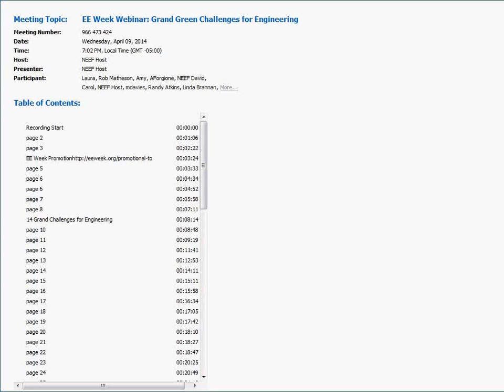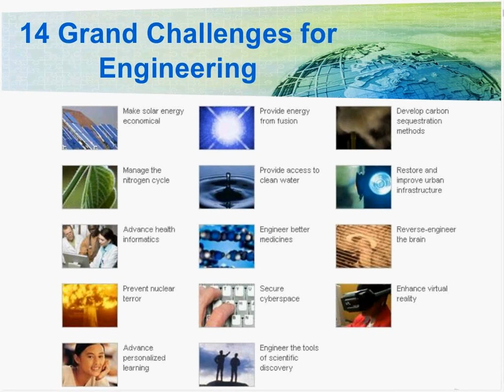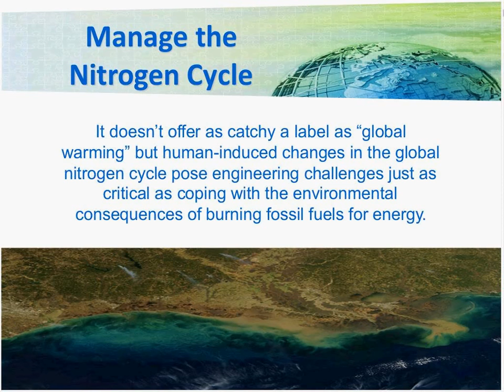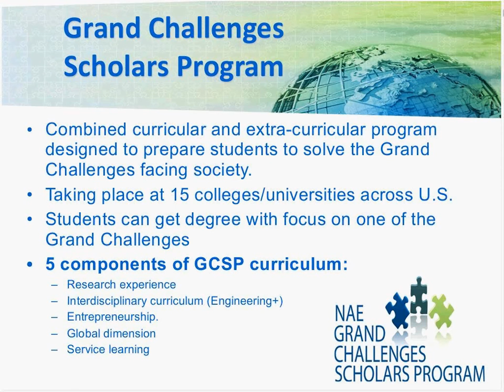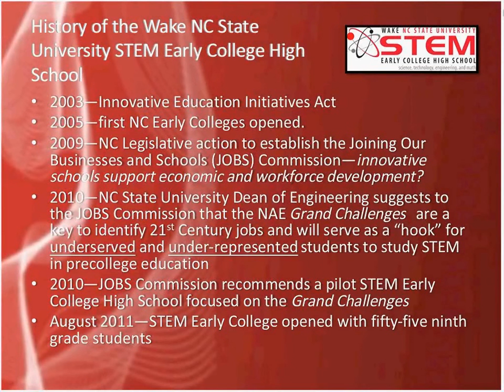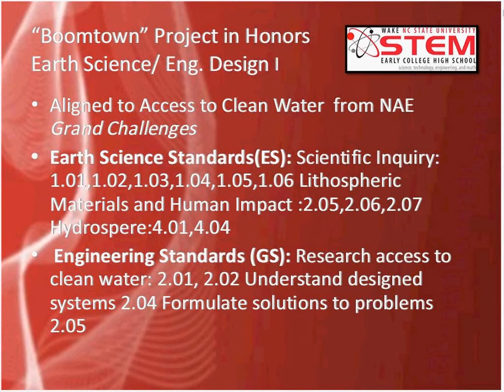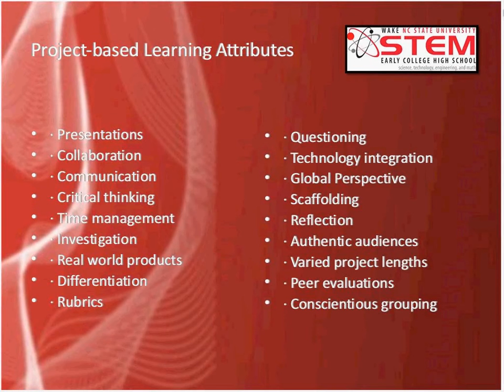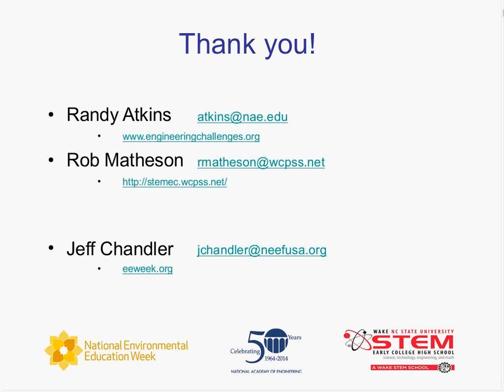EE Week Webinar Video: Grand Green Challenges for Engineering